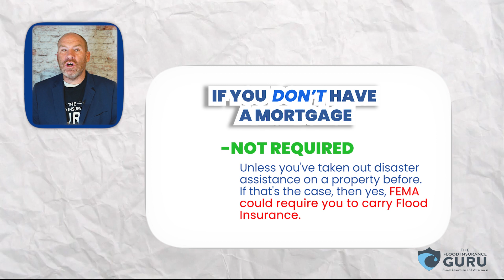Unlocking FEMA's Control: Do They Have the Right to Demand Flood Insurance?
Here at Flood Insurance Guru, our team dedicates every second of everyday to simplify flood insurance for your needs and help you understand your flood risks through education and awareness. We want you to save more money on your flood insurance and get time back so you can focus on the best things in life.